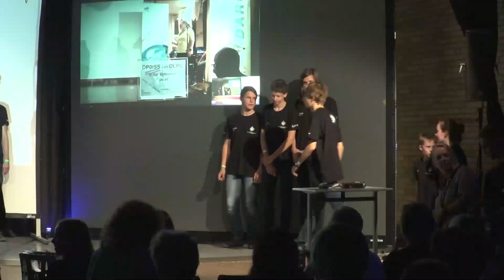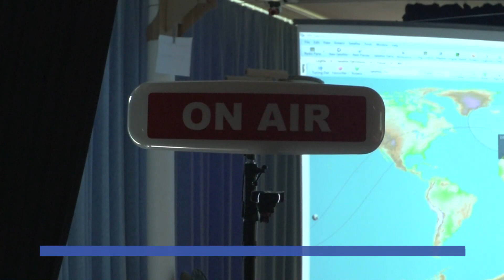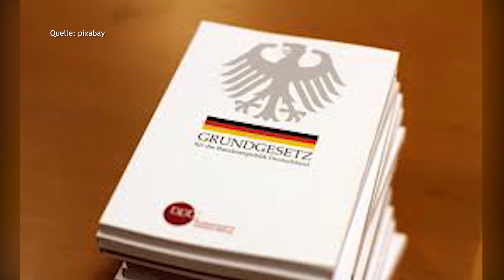27.06.2018 | Journal Stuttgart | Regio TV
Den meisten ist er als „Astro-Alex“ bekannt: Seit Anfang Juni arbeitet Alexander Gerst auf der Internationalen Raumstation ISS, im Herbst wird der Astronaut dort sogar als erster deutscher das Kommando übernehmen. Heute haben Schüler vom Schickhardt-Gymnasium Herrenberg mit ihm gesprochen. Dabei zählte jede Minute, denn der Funkkontakt ins Weltall kann jeweils nur für kurze Zeit aufrechterhalten werden.